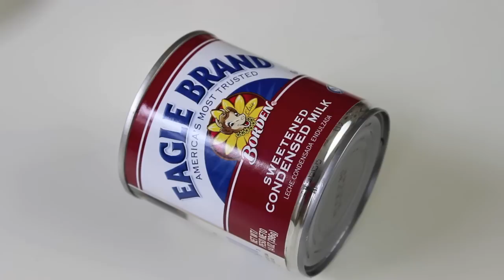EASY RECIPES & SLOW COOKER COOKING TIP | HOW TO MAKE FLAN